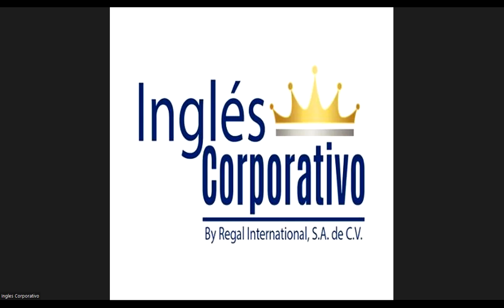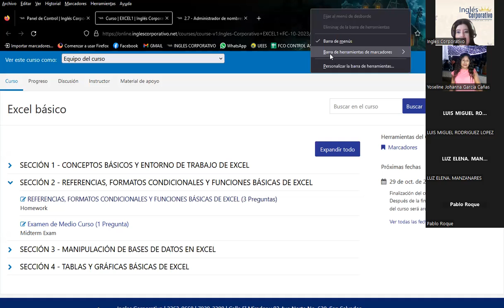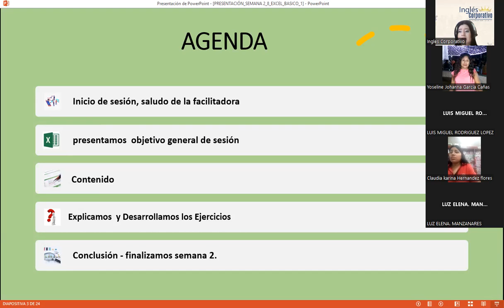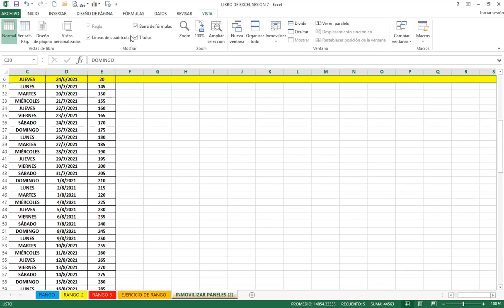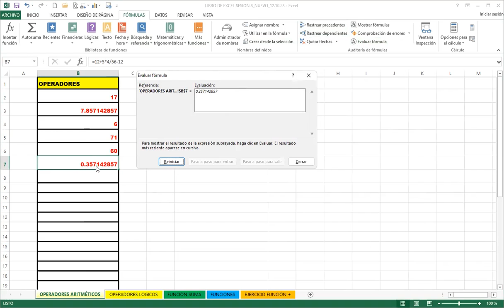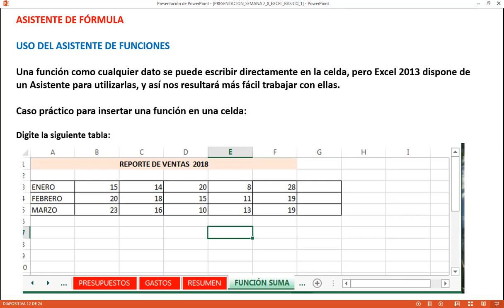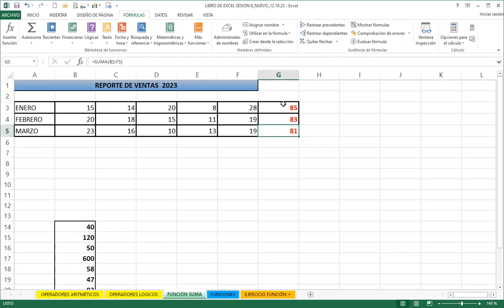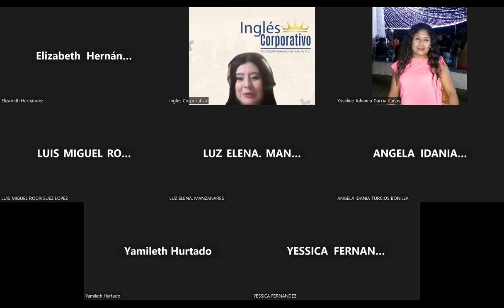Sesión08-12-10-23-Rodríguez-Fórmulas y funciones básicas